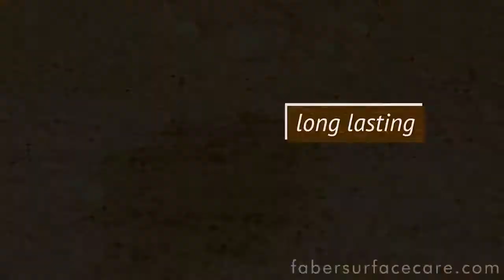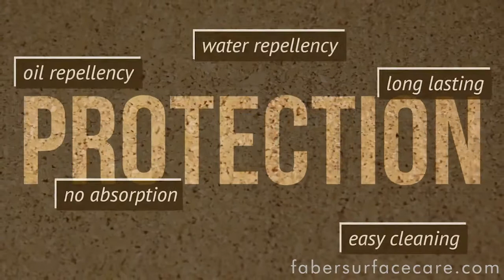Faber: Ochrana kameňa pred fľakmi, vlhkosťou a špinou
Už sa nechcete strachovať o váš povrch? Oslovte nás a poraďte sa s nami o možnostiach, ktoré zabezpečia povrch proti poškodeniu. Ak sa už stalo a škoda sa stala, vo väčšine prípadov vieme poškodenie opraviť.